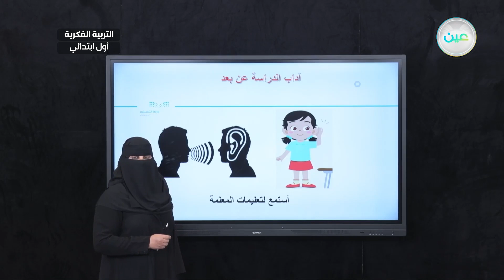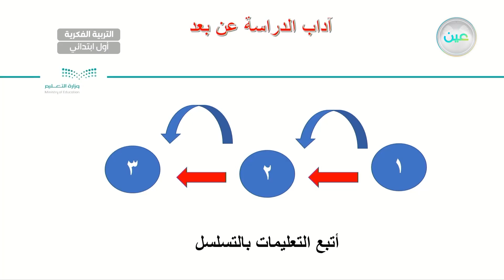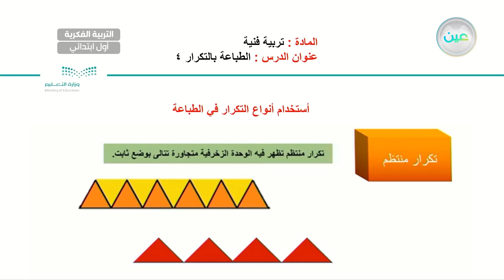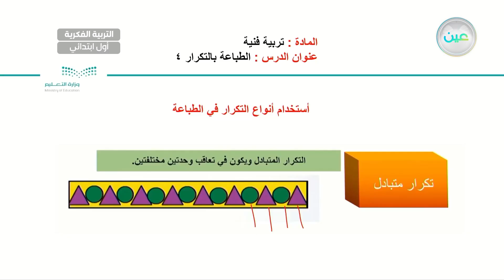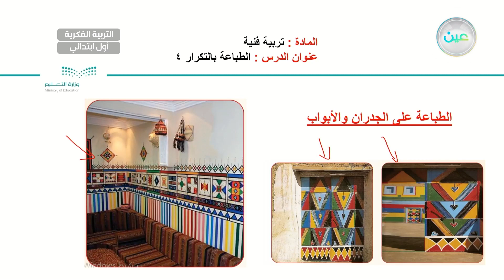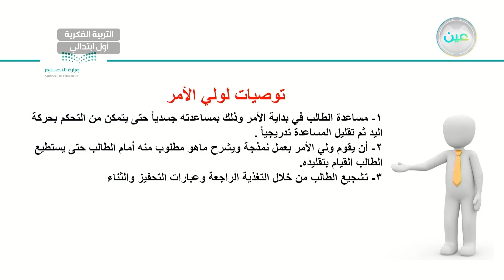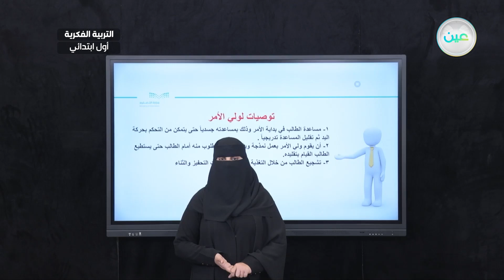الطباعة بالتكرار (4) - تربية فنية - أول ابتدائي فكري 1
الحصة 3 - الأربعاء - الأسبوع الحادي عشر  - أول ابتدائي فكري 1